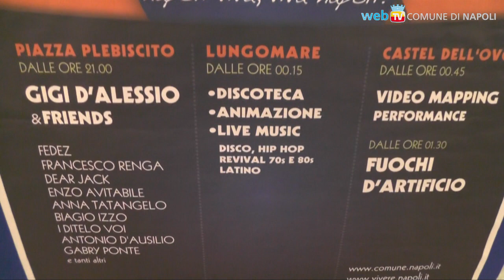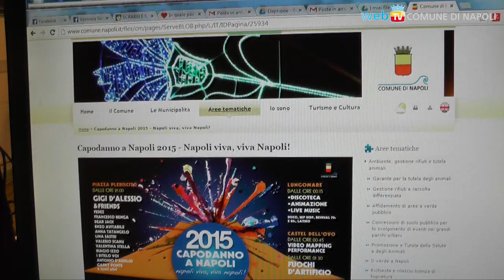Capodanno 2015: tutti in piazza del Plebiscito e sul lungomare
Prima il concerto in Piazza del Plebiscito con Gigi D'Alessio & Friends trasmesso in diretta nazionale, poi fino al mattino sul lungomare, con fuochi d'artificio, video mapping sul Castel dell'Ovo e 4 postazioni musicali.
Ed inoltre, trasporti pubblici aperti tutta la notte, raccolta fondi per il Santobono Pausilipon, diretta twitter e tanto altro, con la città che registra già il tutto esaurito.